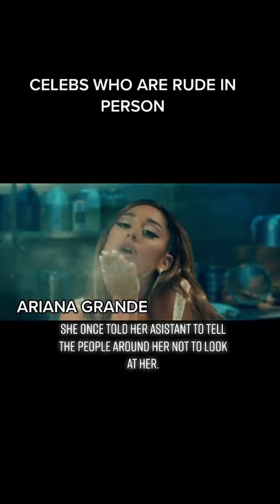Celebrities who are rude in nature | Credit: toptierash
Zoekwoorden
celebrity
fashion
actor
actress
bollywood
hollywood
beauty
celebrities
music
famous
artist
celebritystyle
explorepage
entertainment
photooftheday
explore
lifestyle
makeup
instadaily
photoshoot
celebritynews
picoftheday
fashionblogger
mumbai
influencer
celebrityfashion
fashionista
Cristiano Ronaldo
Justin Bieber
Ariana Grande
Selena Gomez
Taylor Swift
Dwayne Johnson
Katy Perry
Kylie Jenner
Rihanna
Kim Kardashian
Lionel Messi
Shakira
Jennifer Lopez